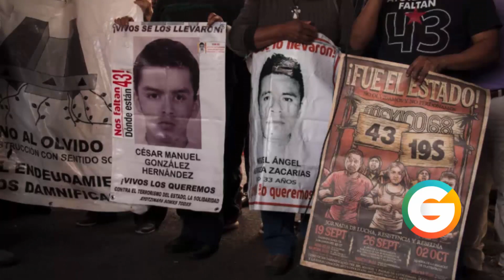20 años de prisión a "El Carrete" líder de Los Rojos